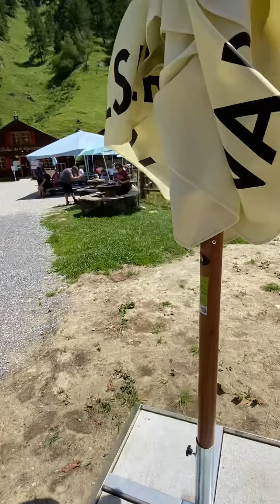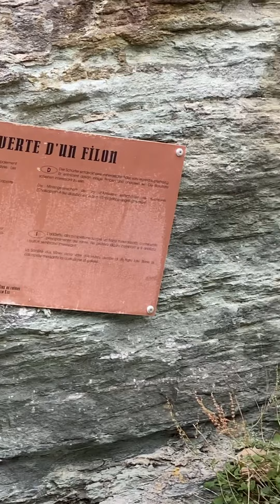Crosscamp Zinal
Collect memories ~ Zinal is located right at the end of the Val d’Anniviers, at the foot of the Couronne Impériale peaks. Surrounded by the highest mountains in the Alps and has many water falls.
The Val d’Anniviers has seen more mining exploration than most other valleys in Switzerland. Discovered in 1832 on the La Lée mountain above Zinal, the copper mine had to wait until the end of the century before it was exploited. It was the mineral seam containing copper ore that attracted attention at the time, but the copper content was ultimately deemed to be too low, and all mining activity soon ceased.

We need the tonic of wildness. At the same time that we are earnest to explore and learn all things, we require that all things be mysterious and unexplorable, that land and sea be indefinitely wild, unsurveyed and unfathomed by us because unfathomable.